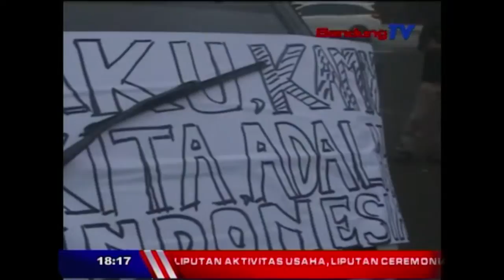Massa Gelar Aksi Solidaritas Jaga NKRI | SBR | BANDUNG TV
SBR | BANDUNG TV | NIKEN PRATIWI | Massa dari berbagai elemen masyarakat yang mengatasnamakan aliansi cinta NKRI, berunjuk rasa di depan Gedung Sate, jalan Dipenegoro, kota Bandung, Senin siang. Massa dari gabungan aktifis tersebut, menyatakan sikap aksi moral, sebagai bentuk solidaritas untuk NKRI.